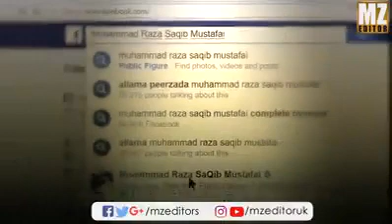Beautiful story of Imam Shafi عليه الرحمه - Muhammad Raza Saqib Mustafai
Beautiful story of Imam Shafi عليه الرحمه
Dust Of Madina
“Our vision is to be a leading network for enhancing the understanding of Islam and advancing the Islamic nation.”